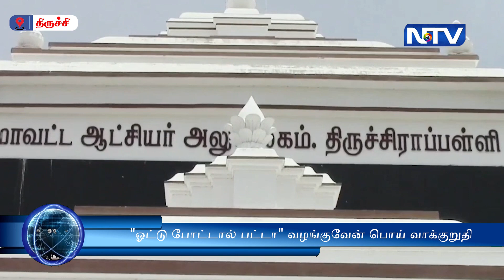"ஓட்டு போட்டால் பட்டா" வழங்குவேன் பொய் வாக்குறுதி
GTPL - 104 (TamilNadu), TCCL - 162, JAK - 135, TAC TV - 64, RAINBOW - 191, SCV-203.